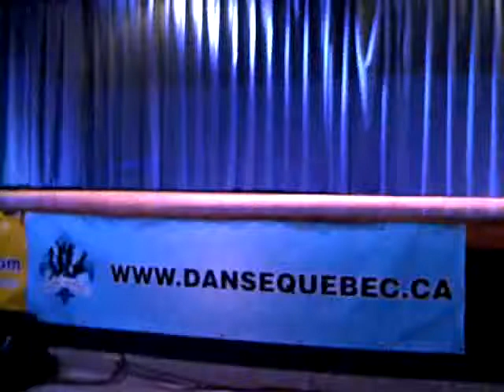fireflies ron pope mordern solo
quebec high school dance championships
3rd place overall junior solo
song-fireflies ron pope